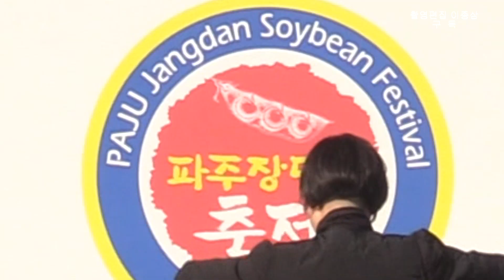파주 버스킹플릇 / 슈베르트곡 중1 / 파주장단콩축제 임진각광장 2019 11 22